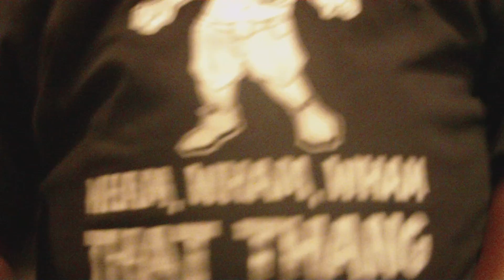DJ Rhymer stopped by the studio